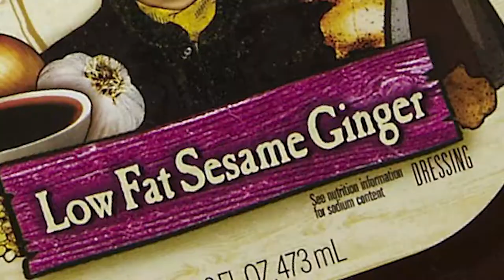Banjo Kazooie | The Great Salad Dressing Balloon Race | Ep. 5 | Big Strong Game Guys (BSGG)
*In Gruntilda's voice*
Gruntilda should quit leaving her shit everywhere,
Makes it easier to get stolen by a bird and a bear,
A bear and a bird,
The bird just learned to fly,
She'll fly over Bottles,
And do a drive-by...

Kyle and Zach re-live the nostalgia of their favorite childhood game, Banjo Kazooie. Why do you think Paul Newman thought filling balloons with salad dressing was going to be a good idea?

The Big Strong Game Guys are:
Gary - The Biggest.
Kavon - So Handsome!
Kyle - The Artist formerly known as Big Guy
Rachael - The House-cat
Jahan - The Funny One
Zach - The Sorcerer Supreme

...and Byron too!

Be Big! Play with these guys! Gamer tags and social media found below.

GARY
(GT: CasualtyCDG)

KAVON
(GT: Steaknchez)

KYLE
(GT:DM-O-Gorgon):

RACHAEL
(GT:The Gilded Lady):

JAHAN
(GT: Jahananon)

BYRON!
(GT: Almace)